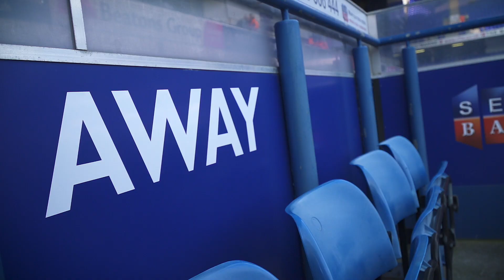Grosicki Too Tricky For Tractor Boys! 🇵🇱🚜 | ACCESS | Ipswich Town (a)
Kamil Grosicki bagged a brace on the road as Hull City took all 3 points against Ipswich Town. Check out the latest ACCESS here.